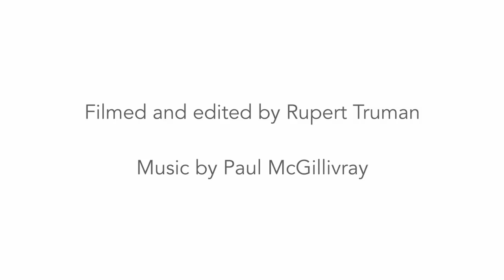What Is Life? #1 Tim Freke & Iain McGilchrist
An in-depth conversation between philosopher Tim Freke and psychiatrist and polymath Iain McGilchrist about the great mysteries of existence. This is the first in a series. More coming soon
A film by Rupert Truman
PLEASE go support Tim!

-Sorting Myself Out-